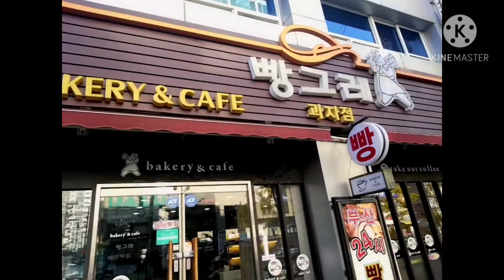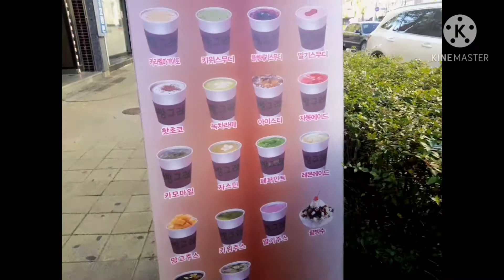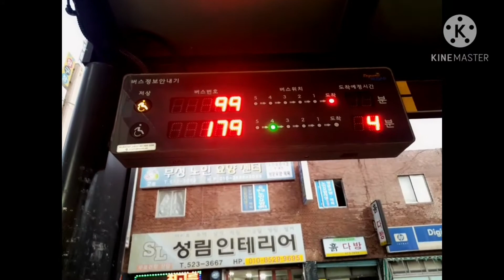today activities befor and after work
my partime today.